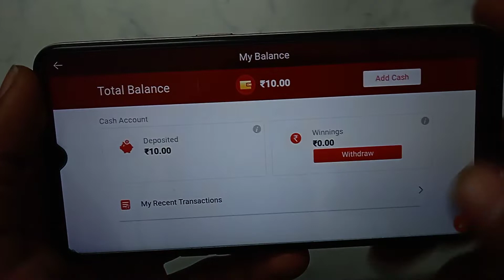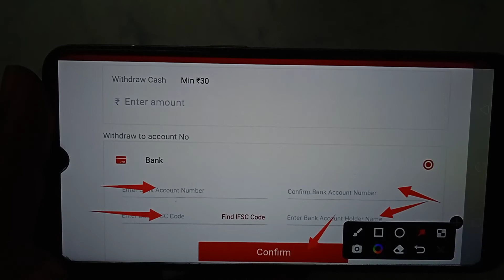How to remove bank account in Rummy Pro Live- card game | bank account Kaise delete Kare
Rummy Pro Live- card game add bank account kaise hataye
Rummy Pro Live- card game app add bank account kaise hataye
Rummy Pro Live- card game app per add bank account kaise hataye
Rummy Pro Live- card game app par add bank account kaise hataye
Rummy Pro Live- card game ID mein add bank account kaise hataye
Rummy Pro Live- card game ID per add bank account kaise hataye
Rummy Pro Live- card game ID me add bank account kaise hataye
Rummy Pro Live- card game account mein add bank account kaise hataye
Rummy Pro Live- card game account me add bank account kaise hataye